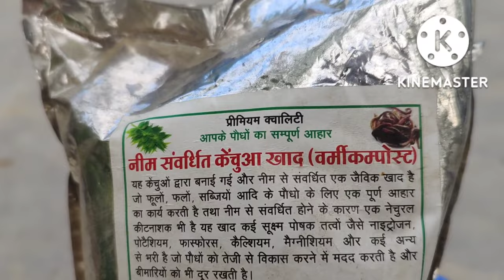सितंबर में मोगरा पर करें ये जरूरी काम, फूलों से ना भर जाए पौधा तो कहना/September month mogra care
How to care mogra in September for heavy flowering.
मोगरा पर ज्यादा से ज्यादा फूल लेने के लिए ये काम अभी जरूर कर ले।fertilizerformogra